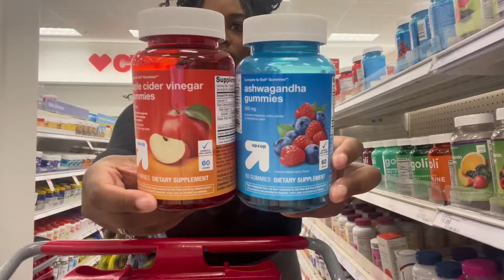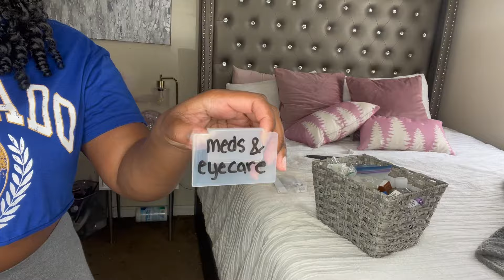COME HYGIENE SHOPPING w/me ᡣ𐭩 : TARGET HAUL | 2024 MUST HAVES + My Favorite Hygiene Products✨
WATCH IN HD QUALITY! (1080p )

                             ❀ Target perfumes ❀

❀ Good Chemistry

Company collaborations and promotions? let’s do business!

 ❤︎ Time stamps ❤︎
0:00 - 2:18 intro & summary
2:19 - 2:52 mini rant lol
2:53 - 7:42 target shopping
7:43 - 9:21 another mini rant lmfaoo
9:22 - 11:14 tjmaxx walk thru
11:15 - 16:48 shopping haul
16:49 - 17:01 eating rq
17:02 - 20:05 organizing
20:06 - 21:41 outro ♡︎

FAQ |
Age- 27
Sign- Aquarius ♒︎
Camera- iPhone 12 Pro Max
Hometown- OHIO